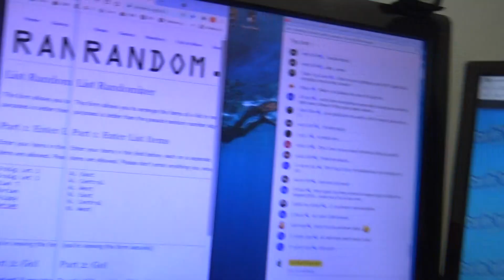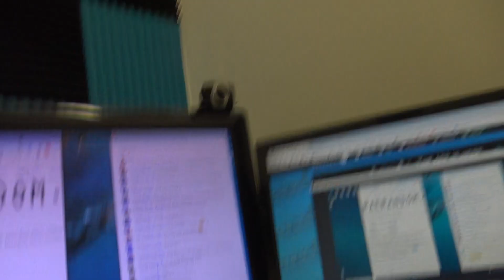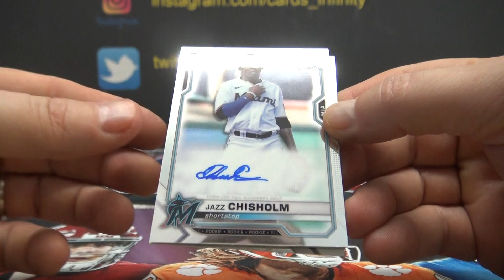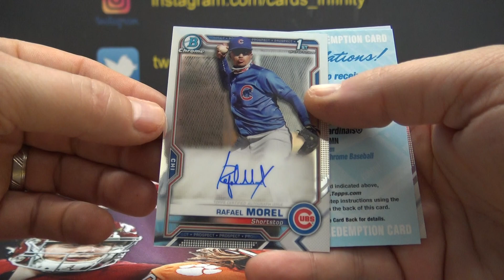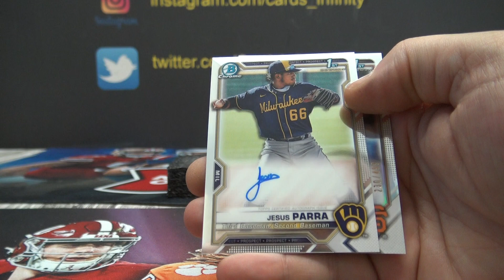2021 Bowman Chrome HTA Choice MLB Baseball 3 Box Division Break